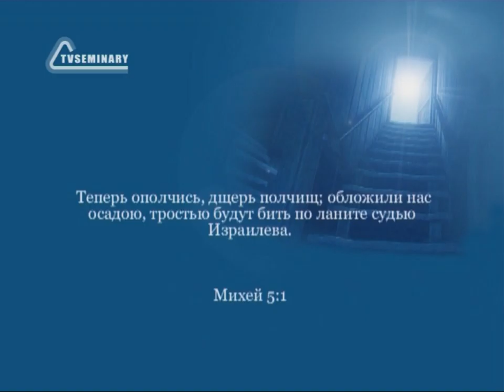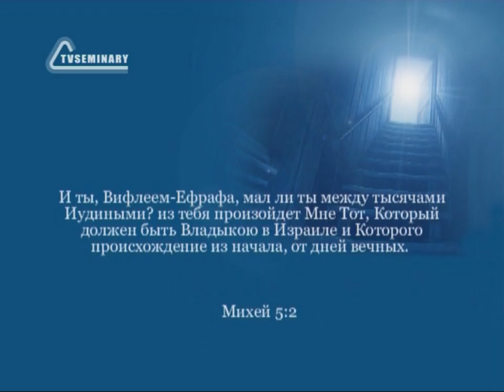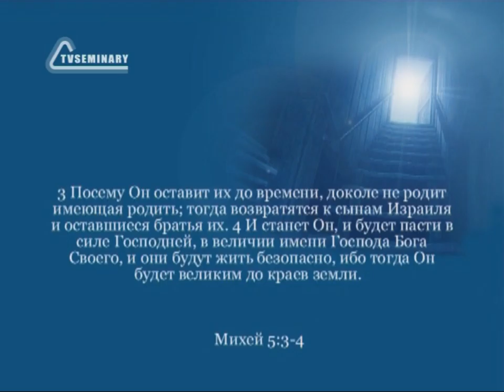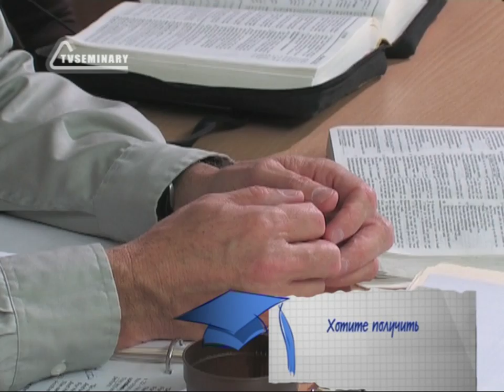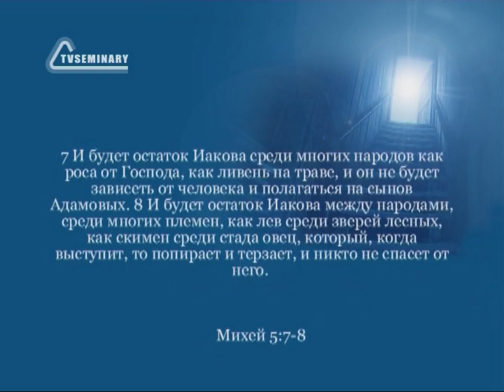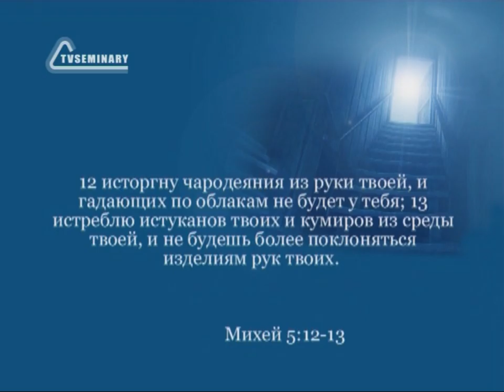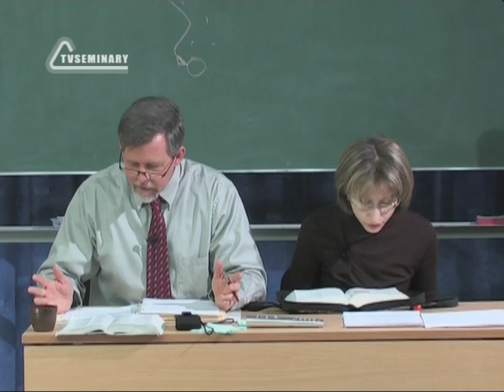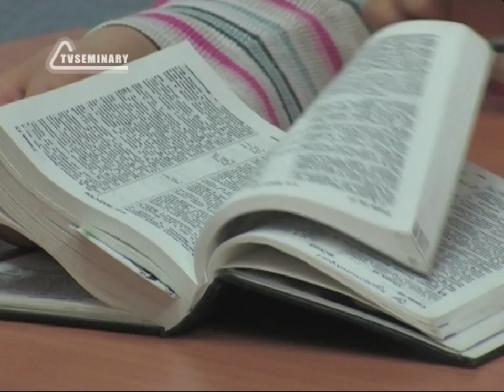BS216 Rus 30 Книга пророка Михея Владычество Мессии Часть 2